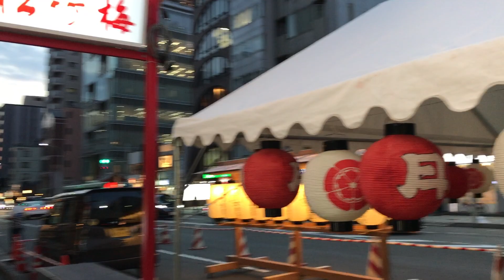21年7月14日 宵々々山の京都を歩く 祇園祭,室町通,四条通,寺町,新京極,柳小路,先斗町,木屋町,三条大橋 Walk around Kyoto city,Japan vlog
これからも京都の風景をお届けできるように動画の発信を続けていきます✨これからもご視聴よろしくお願いいたします☺️

2021年7月14日（水）

今日は祇園祭の宵々々山になります。
午後7時20分頃から散策を始めました。
午後7時でコロナ感染対策の為、提灯消灯、ちまき授与、おはやし終了となります。
京都新聞によりますと今日の人出は「観覧自粛」の為７千人の人出だったそうです。
ちなみに2019年は2万8千人（雨の為）、2018年は6万3千人の人出との事で大幅に減っておりました。
提灯の灯り、またおはやしのない山鉾は少し寂しく感じました。